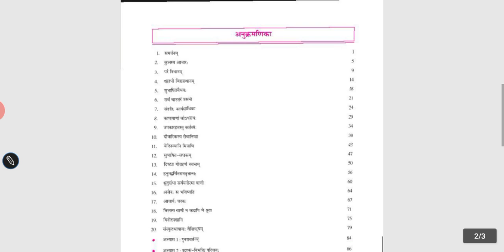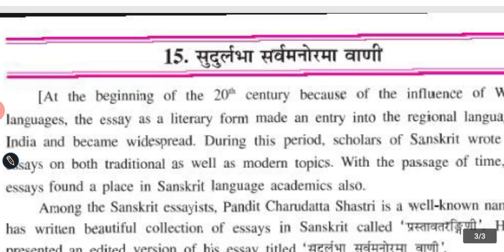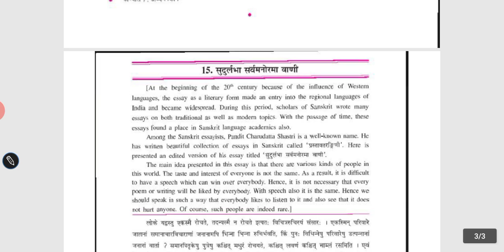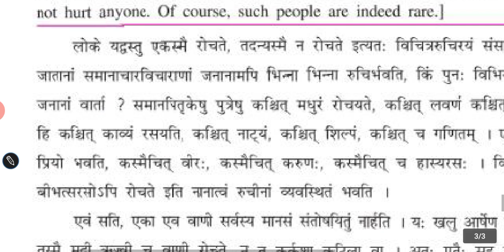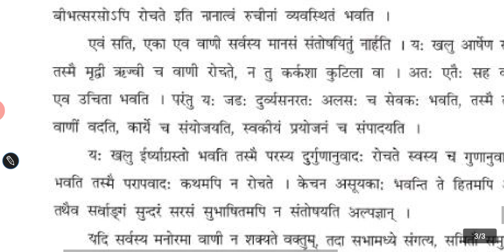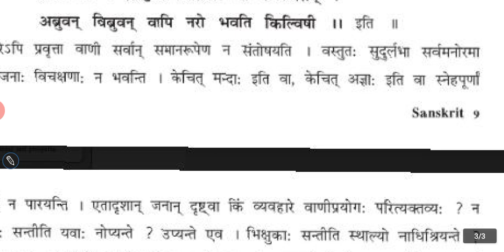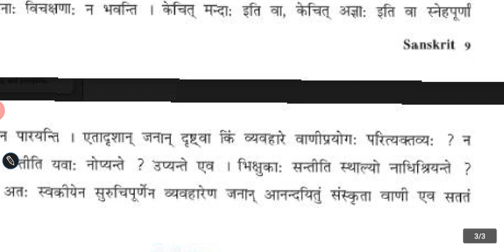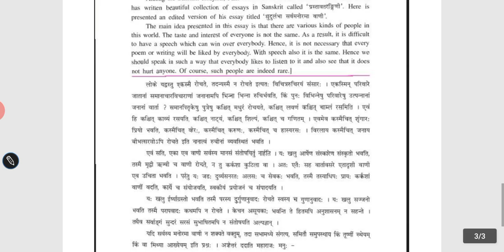7/12/20.. sanskrit..std-9..ch-15.. gujarati-med